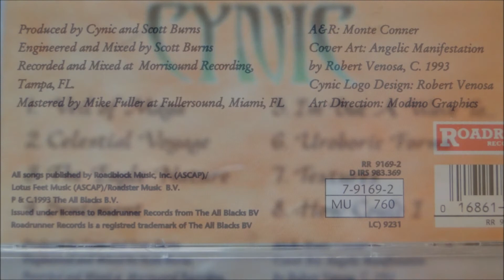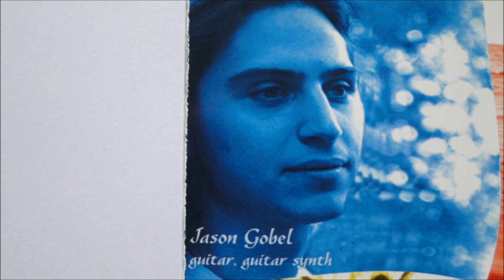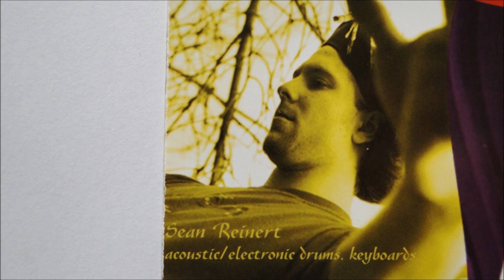Cynic - Celestial Voyage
Artist: Cynic
Album : Focus , CD
Track : 2
CD : 1993 Roadrunner Records -- RR 9169-2